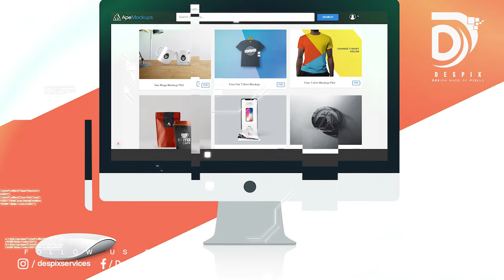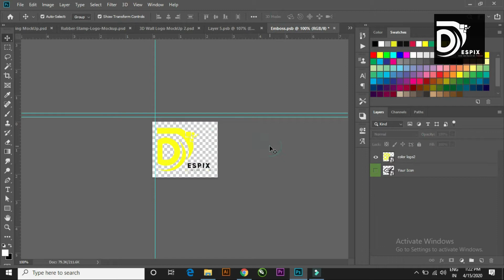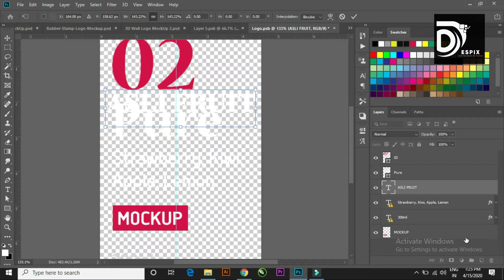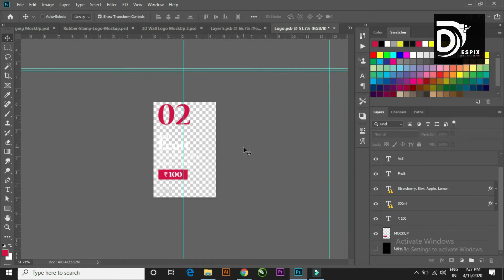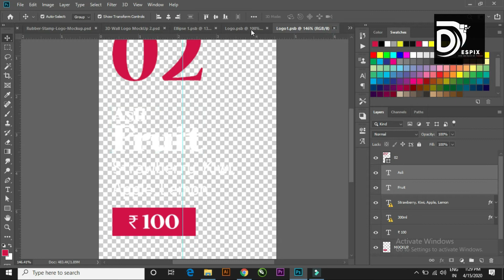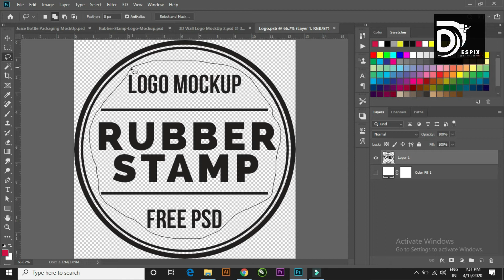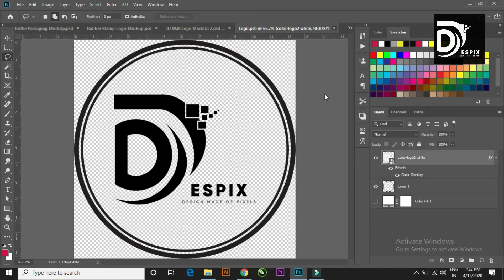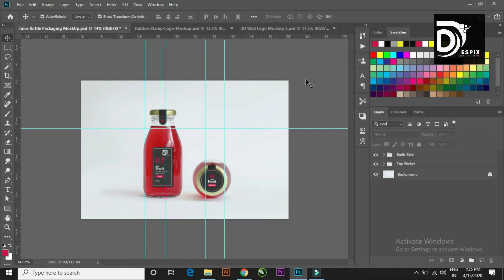How to use Mockup in Photoshop | 3D logo mockup | Packaging Mockup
Hello Everyone!
Under this tutorial you will learn how to use Mockup in hindi. In which we will use Juice Bottle Mockup and 2 Logo Mockups
And I will also share the file which I have used in Photoshop hindi tutorial.